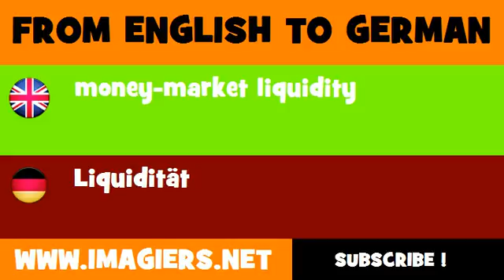FROM ENGLISH TO GERMAN = money market liquidity